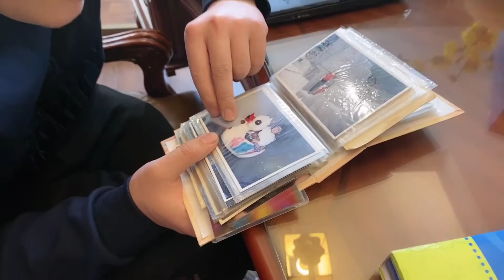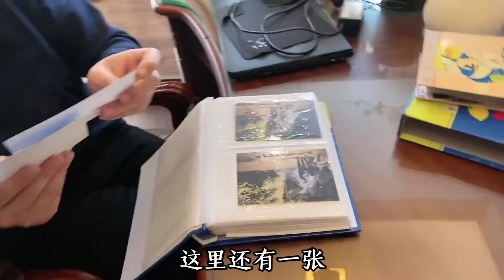媳妇青春时的相册，被老公无意发现，里面还有初恋照片，该怎么办